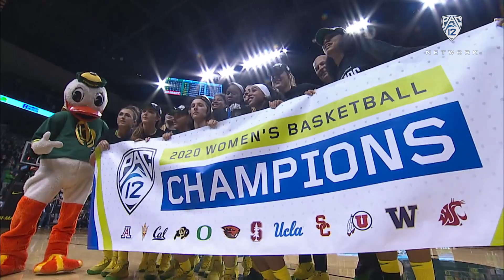No. 3 Ducks down Cougs, secure third consecutive regular season Pac-12 title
Oregon women's basketball claims the outright Pac-12 regular season title for a third straight year after Friday night's 88-57 victory over Washington State in Eugene. The Ducks join Stanford as the only Pac-12 programs to win at least three-straight outright Pac-12 titles. Ruthy Hebard scored a game-high 28 points and moved into fifth on Pac-12's all-time rebounding list as she brought in 14 against the Cougars. Oregon moves to 27-2 overall and 16-1 in Pac-12 play, while Washington State falls to 11-18 and 4-13.